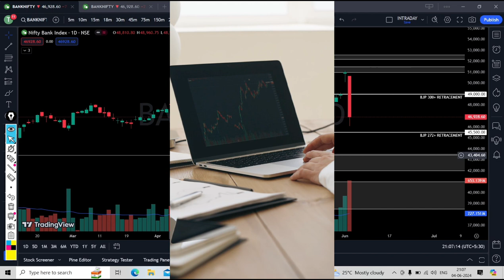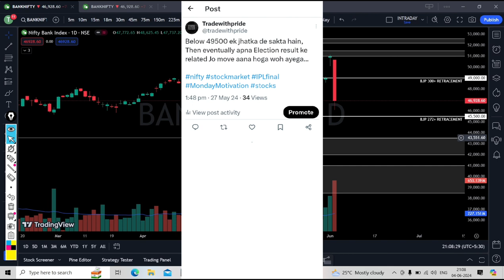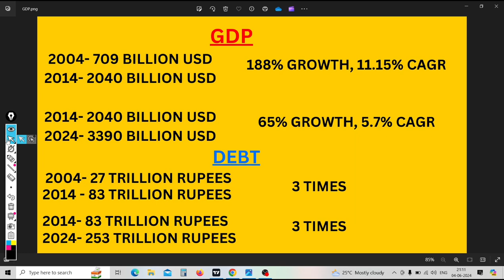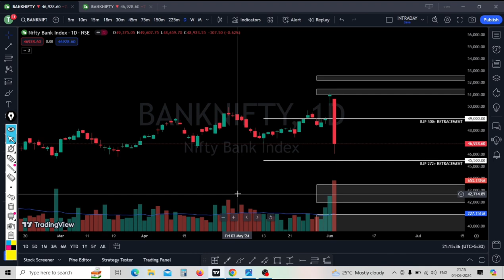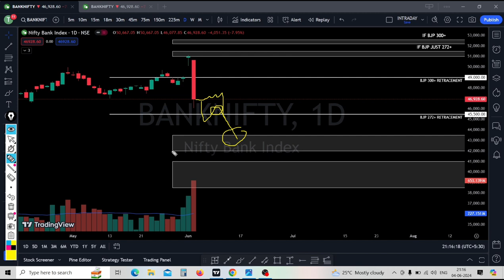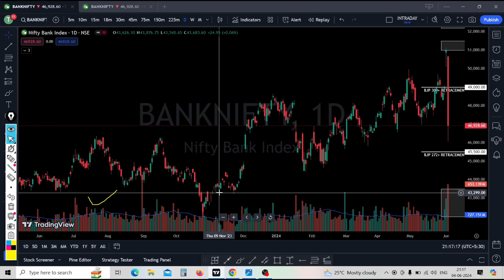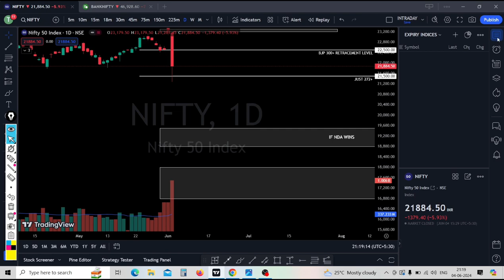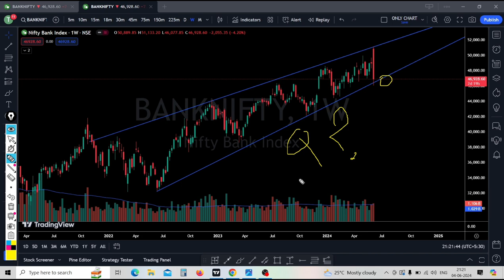Stock Market CRASH | अब और नहीं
Nifty Forecast
nifty
Nifty Nifty
nifty share price
bank nifty
nifty 50
bank nifty share price
nifty today
nifty tomorrow
nifty analysis
banknifty analysis
nifty prediction
banknifty
nifty
nifty tomorrow
nifty tomorrow
nifty analysis
banknifty analysis
nifty prediction
banknifty
nifty
nifty nifty
nifty live
Wednesday market prediction
5 June bank nifty
5 June market
5 June market analysis
5 June nifty
Wednesday market prediction
bank nifty
Wednesday market
nifty
nifty 50
nifty 50 tomorrow prediction
nifty analysis
nifty Wednesday
nifty prediction
nifty tomorrow
Nifty Prediction
Scam Stars
Manipulation
Influencers
Election
Modi
Rahul gandhi
Nifty will crash more
banknifty will crash more?
Scam
Scams In india
Stock market scams